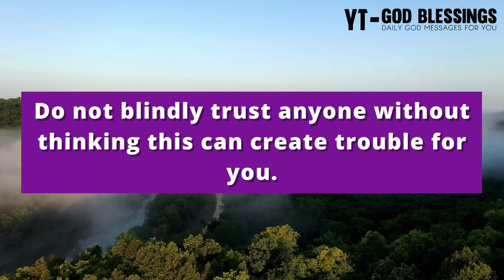💓💌 GOD: SOMEONE SPECIAL IS SENDING A BEAUTIFUL SIGN...❣️ | God Message For You Today 🙏💝 | God Says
Topics covered:

This Video Includes All These Searches 👇
1. God message for me today
2. God message for me
3. God message
4. God's message
5. God message for you
6. Message from god
7. God blessings message